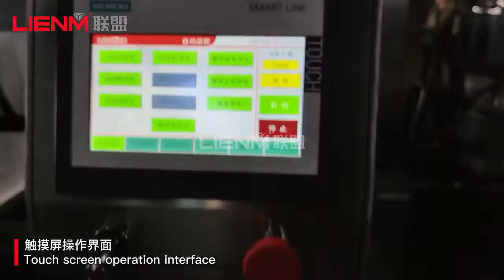Fully automatic intelligent washing and drying machine